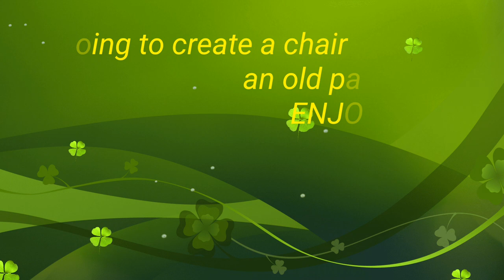HOW TO create a chair from a pallet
it.s not a perfect chair but it came out pretty good.